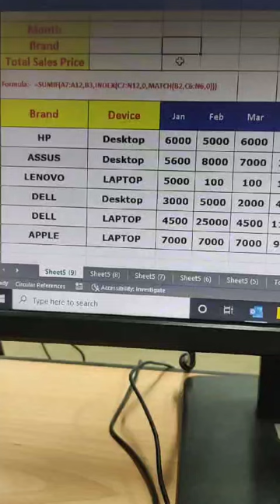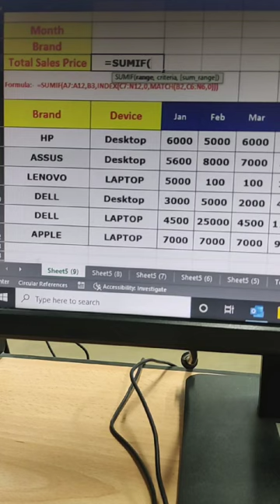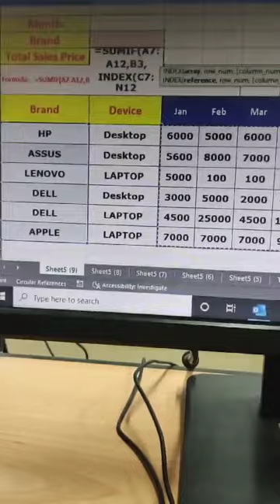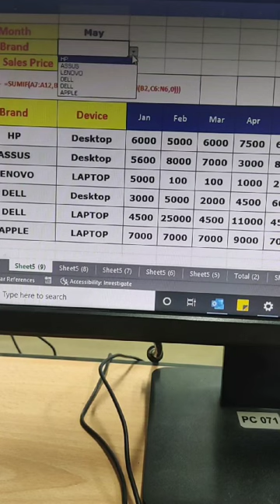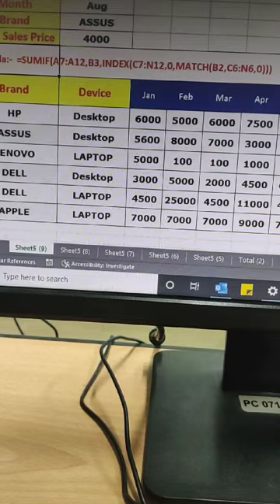Excel Magic Trick Three Criteria Lookup Adding SUMIF, INDEX, MATCH